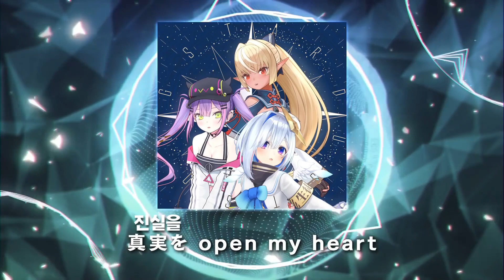【오리지널 곡】『STARDUST SONG』 한글자막 【시라누이 후레아, 아마네 카나타, 토코야미 토와】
원 영상 설명란 :
hololive IDOL PROJECT가 9주 연속 악곡 릴리즈 중！ 2/4일에 배급이 시작되는 『STARDUST SONG』 시청 영상을 선행 공개！감상용 해시태그는「ホロライブ9週連続リリース​」(홀로라이브9주연속릴리즈​)！！
각종 배급사 링크는 여기！

『STARDUST SONG』
작사 : ricono, 작곡・편곡 : 酒井拓也 (Arte Refact)
노래：hololive IDOL PROJECT(불러준 멤버들 : 시라누이 후레아, 아마네 카나타, 토코야미 토와)

【홀로라이브 사상 최초・전곡 오리지널 라이브 개최 결정！】
hololive IDOL PROJECT 1st Live.『Bloom,』
공연일：2021년 2월 17일 (수) / 개연：19:00
※방송 플랫폼 : SPWN/니코니코 동화 : 21/3/17 23:59까지 몇번이고 아카이브 시청 가능！

『Floral Circlet』의 재생목록은 이쪽으로！

벌써 9주 연속 프로젝트의 7번째 곡입니다. 그러니까 그 말은... 한 것도 없는데 벌써 7주나 지났다는 거죠. 시간 참 빠릅니다. 버생을 사니 정신과 시간의 방에 들어온 것 같네요.

이번 곡은 배틀계 애니 OP 느낌이 확 나네요. 다들 멋진 저음을 가지고 있어서, 데일리 다이어리처럼 귀엽거나 서스펙트처럼 매혹적인 분위기가 아니라, 유희왕에 나올 법한 파워풀한 느낌을 많이 받았습니다.

그나저나 후레아는 정말 열일하네요. 방송도 진짜 열심히 하고, 건축도 열심히 하고, 노래도 무려 세 곡이나 참여했습니다. 게다가 요즘 많이 귀여운 모습을 보여줘서, 머리가 또 깨질 것 같습니다. 살려주세요.